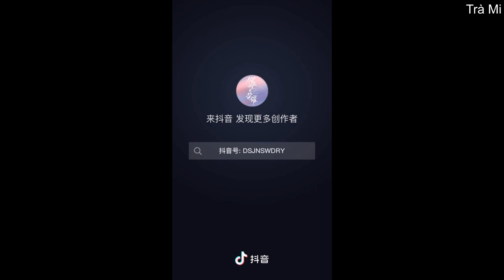[YANG YANG & DILRABA 14] Dương Dương, Địch Lệ Nhiệt Ba - cùng nhảy theo bài Faii in love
[YANG YANG & DILRABA 14] Dương Dương, Địch Lệ Nhiệt Ba - cùng nhảy  theo bài Fall in love - Em là niềm kiêu hãnh của anh OST - You are my glory OST